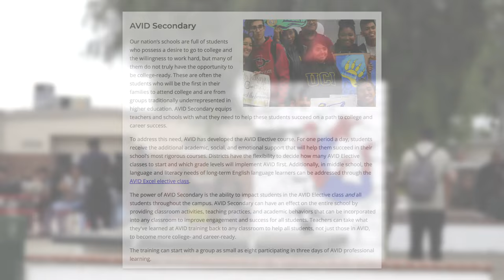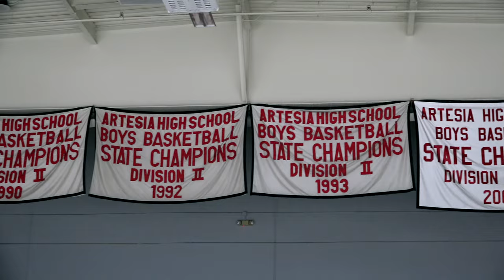30 in 30 - Artesia High School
School Board President Brad Beach visits  30 schools in 30 weeks to get an on the ground view of the students and staff at every ABC campus.